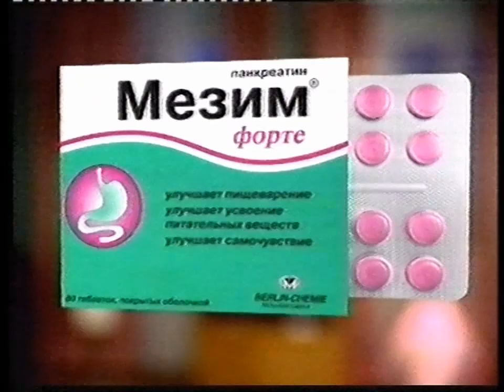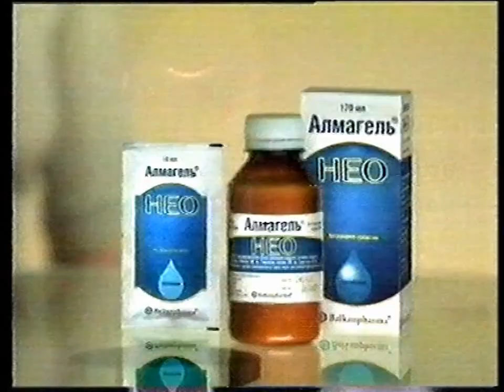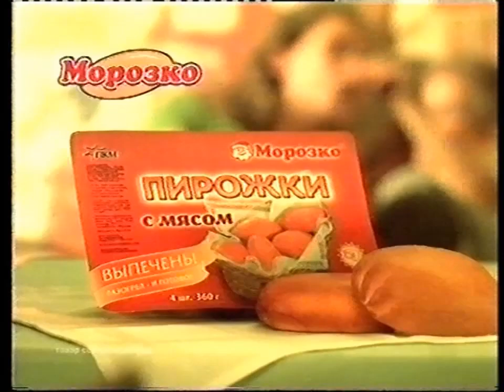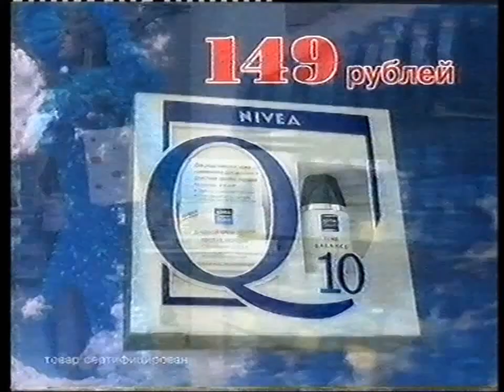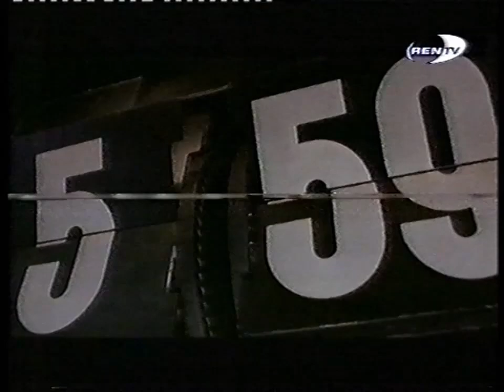Рекламный блок, анонсы #1 (REN-TV, 19.10.2003)